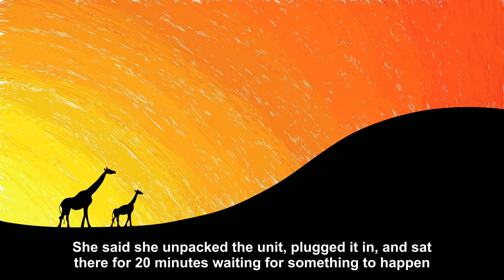Another customer called Tech Support to say her [Joke Story]